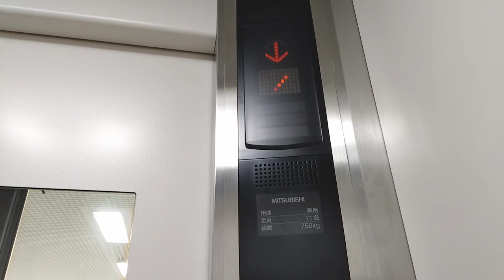[阪神魚崎駅]三菱製エレベーター ホーム階↔改札階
魚崎駅は六甲ライナーとの乗り換え駅ではあるが、駅そのものは連絡橋を挟んでちょっと離れてる。直通するエレベーターやエスカレーターはありませんので、一度改札出てトホホな徒歩しか選択肢がない。